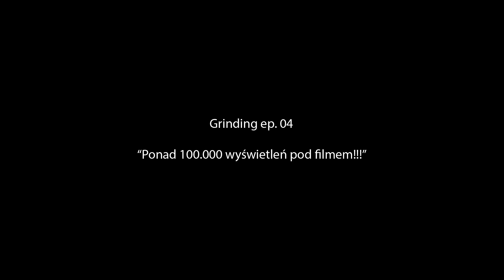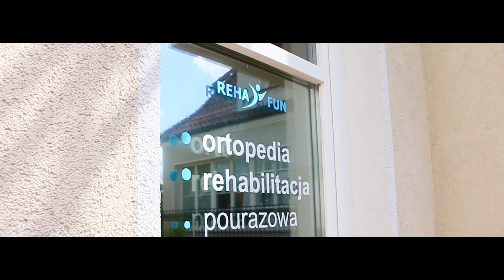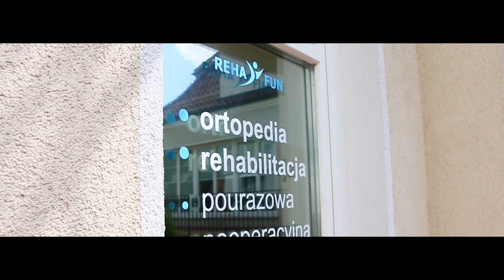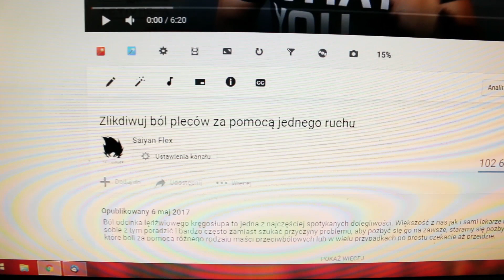Ponad 100 000 wyświetleń - Grinding ep. 04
Od dzieciaka dużo siedziałem przed komputerem, głównie grając w MMORPG i szlifując umiejętności w Photoshopie. Kilka lat temu pokochałem aktywność fizyczną, głównie aktywność związaną z siłownia i stała się ona moją pasją i sposobem na życie.

Pracuje na co dzień jako trener personalny, prowadzę również ludzi ONLINE i od kilku dobrych miesięcy jestem w okresie redukcji, którą traktuje typowo jako sprawdzenie siebie, dokąd moja psychika pozwoli mi się posunąć. Traktuje to jako pewnego rodzaju trening, bo moim marzeniem w przyszłości jest stanąć na scenie kulturystycznej.

Te vlogi traktuje typowo jako zajawkę, pewnego rodzaju pamiątkę moich zmagań. Nie chce, aby były to typowe suche relacje z przygotowań, gdzie tak na prawdę nic się nie dzieje i również nie planuje zakończyć ich zaraz po redukcji. Chce pokazywać swoje życie codzienne, rozterki, rozkminy na wiele tematów przez długi czas, nie zamierzam tego skończyć razem z moją redukcją, dlatego liczę ze zostaniesz ze mną trochę dłużej :)!

➢ 15% zniżki na cały asortyment MyProtein z kodem "saiyanflex15" pod tym linkiem